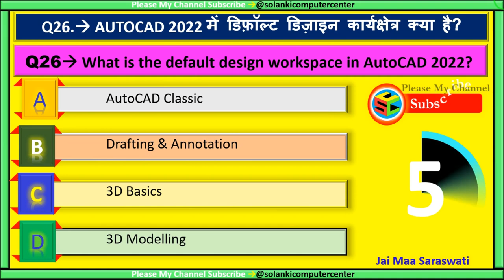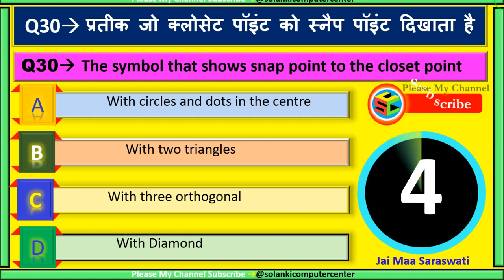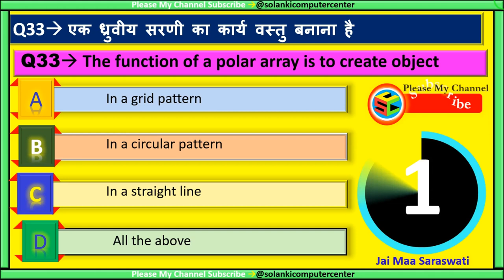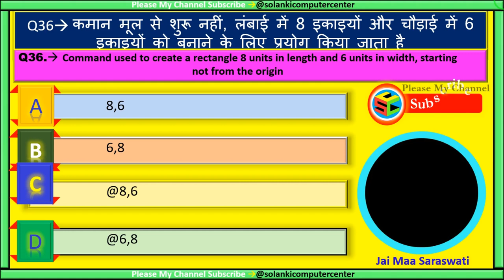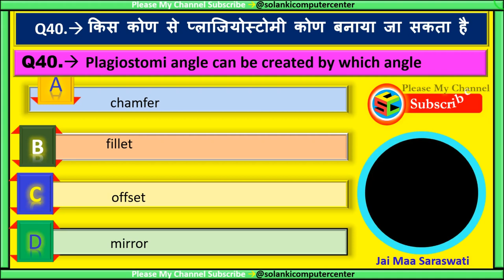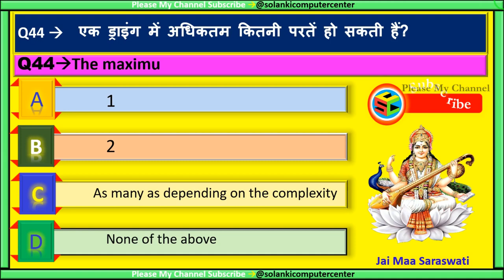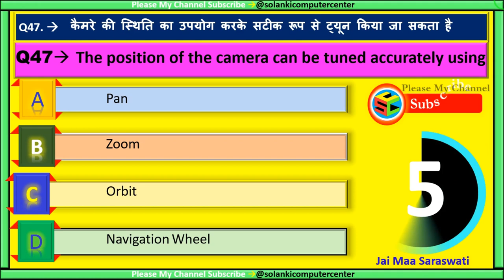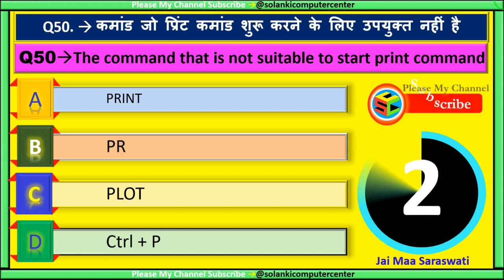AutoCAD MCQ’S, Part #2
इस वीडियो में सभी QUETIONS AND ANSWER GK(MCQ’S) मिलेंगे जो सभी एग्जाम में आते हैं  । इससे सभी की बेहतर तैयारी हो जाएगी ।